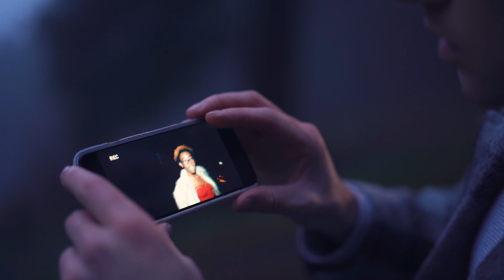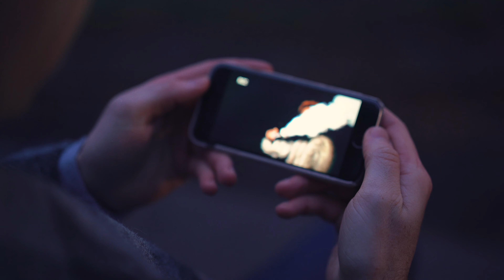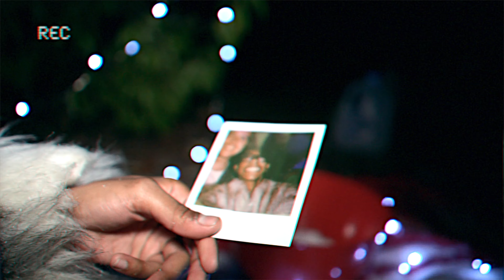JACK KENNEDY: "I'm Good" | Music Video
Really excited to share this music vid for "I'm Good" -- had such a great time working with Shatoya Allen and merging our visions for the visual. Hope you enjoy. Onwards and upwards. The journey continues...